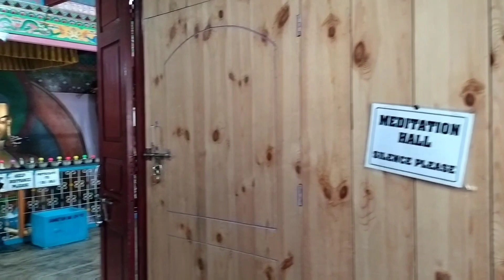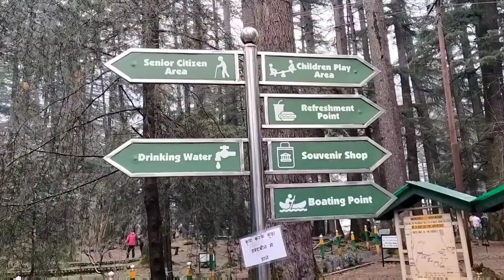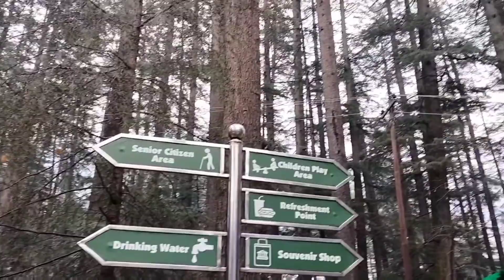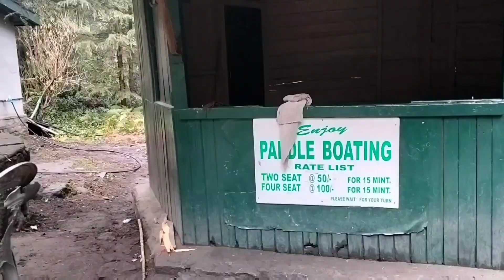மணாலி Manali trip in Tamil | Local sightseeing | Mall Road | Van Vihar | Buddhist Temple